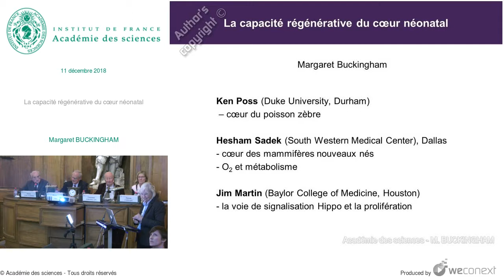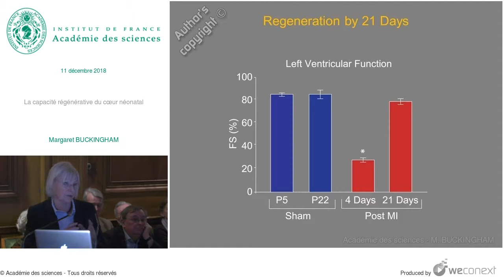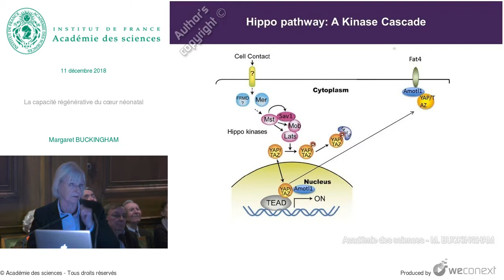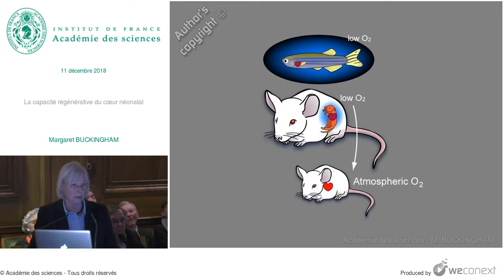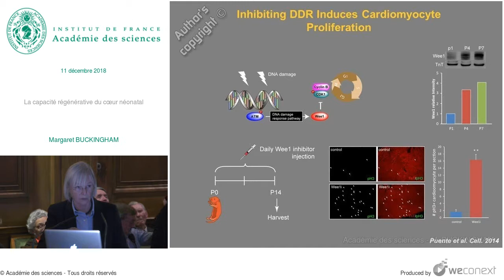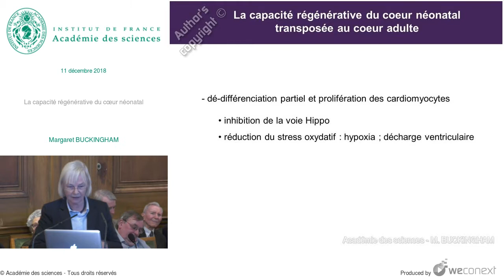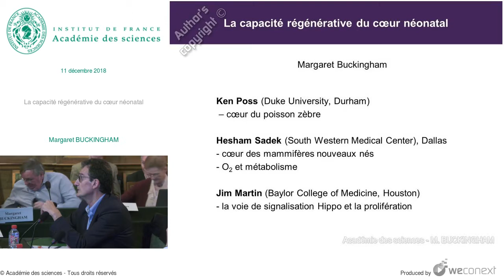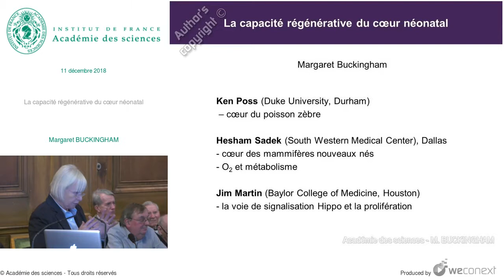[Conférence] M. BUCKINGHAM - La capacité régénérative du cœur néonatal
Conférence : Environnement et développement postnatal

00:00:00 Introduction
00:01:11 Capacité régénérative des vertébrés adultes au sang froid
00:01:59 The adult zebrafish heart regenerates after major muscle loss
00:02:24 Cardiac muscle cell division, not stem cell activation, is the key mechanism for heart regeneration
00:03:35 Neonatal Regeneration Following Apical Resection
00:04:07 Regeneration by 21 Days
00:04:49 Myocardial Injury Induces Cardiomyocyte Proliferation
00:06:15 Regenerative Capacity is Lost by P7
00:06:57 Hippo Pathway: a STOP Signal Prevents Proliferation
00:07:21 Hippopathway: A Kinase Cascade
00:09:02 Hippo Activity Increases After Regenerative Period [P1-P6]
00:09:33 Hippo Pathway Deletion Reverses Heart Failure
00:12:40 Mitochondrial Content Increases After Birth
00:13:33 Reactive Oxygen Species Increase In the Myocardium After Birth
00:13:59 Postnatal Increase in Cardiomyocyte Oxidative DNA Damage
00:14:41 Inhibiting DDR Induces Cardiomyocyte Proliferation
00:16:09 DNA Damage Response
00:16:59 Post MI Cardiomyocyte Mitosis
00:17:27 Hypoxia Decreases Fibrosis and Improves LVEF
00:18:58 Mitochondrial content
00:19:18 Mitosis - pH3 Quantification
00:19:33 La capacité régénérative du coeur néonatal transposée au coeur adulte
00:20:53 Questions